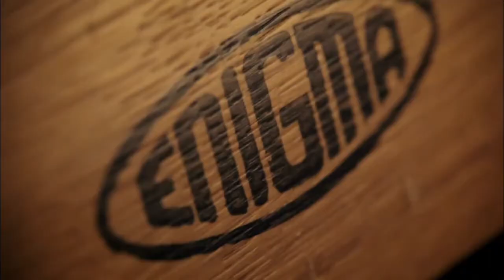Kryptoanalytik (11.7.2020 ve 20:00 na CS HISTORY)